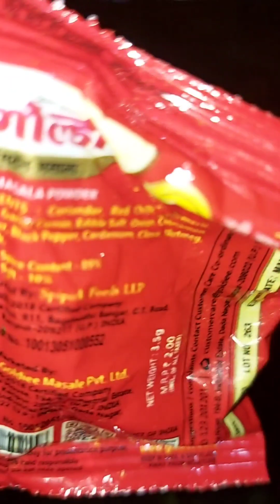Aaj hm banayege CHATPTA aur LAJAWAB ek dam Dhabe jaisa kele ka kopta I